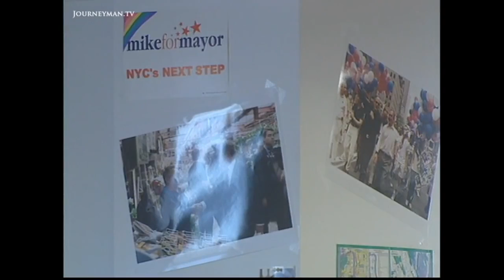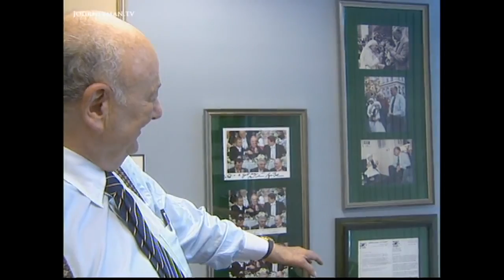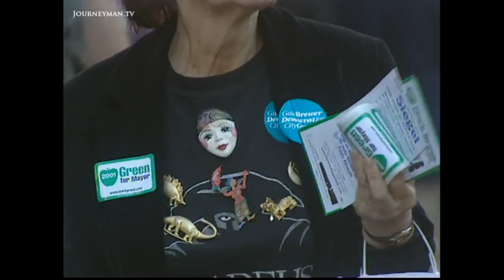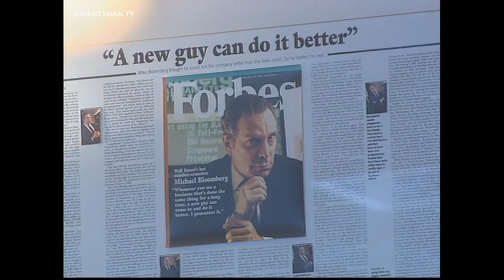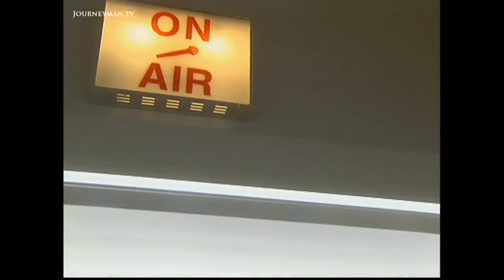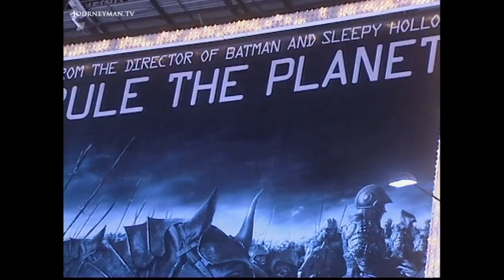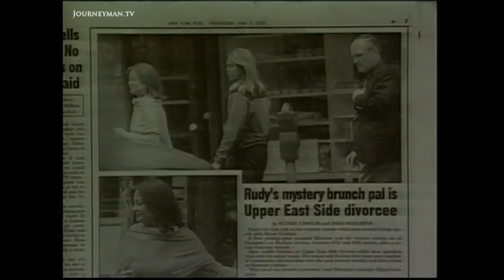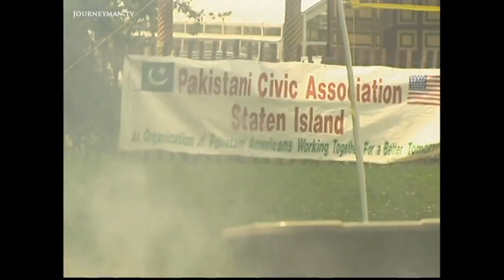Michael Bloomberg Really Believes In The American Dream 2001